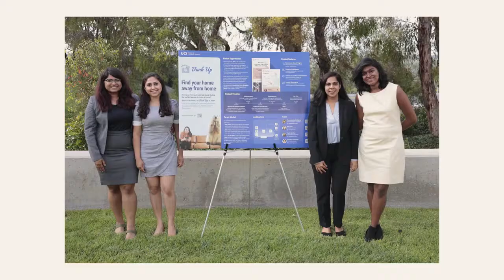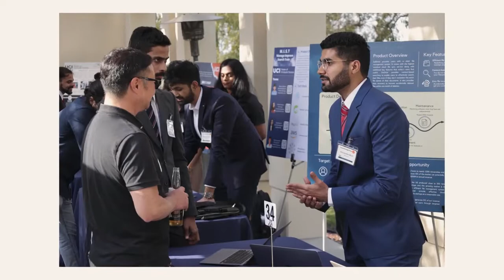2022 Master of Computer Science Capstone Event Highlights